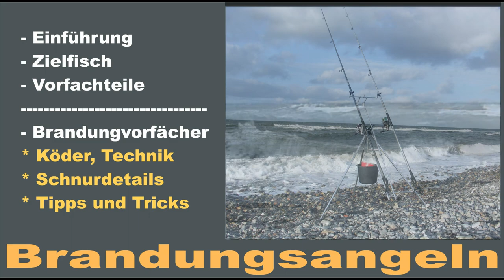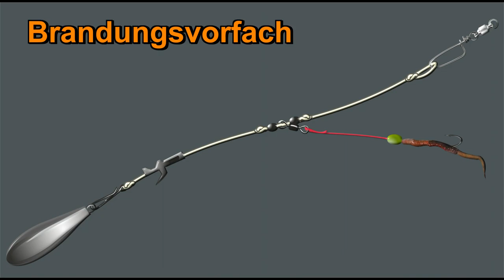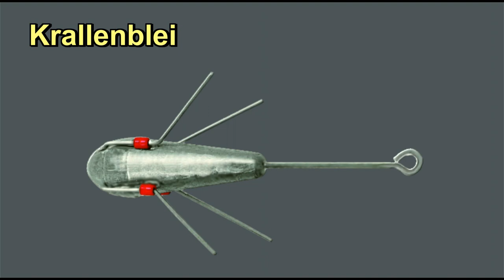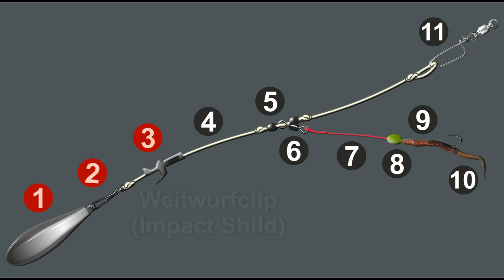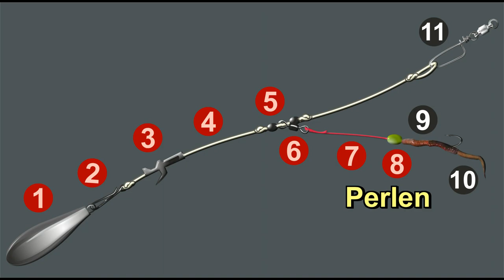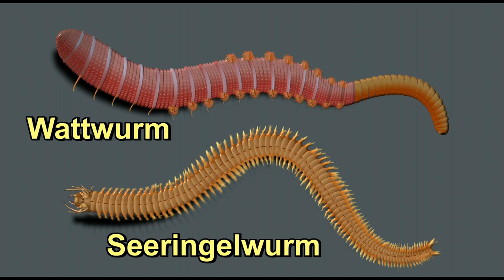Perfekt Angeln – BRANDUNGSANGELN TEIL 1, Zielfisch Dorsch und Butt, Brandungsvorfach Teile Montage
Brandungsangeln auf Dorsch und Plattfisch. In diesem Einführungsvideo mit dem 1. Teil, geht es um den Zielfisch, Fangplätze, Fangzeiten und einiges mehr. Danach wird das Brandungsvorfach mit sämtlichen Montageteilen vorgestellt. In weiteren Videos wird das nötige Wissen, Rund um das Brandungsangeln, vermittelt. Weiterhin wird in jedem Videoteil ein Brandungsvorfach gefertigt die ja in der Montage sehr unterschiedlich sein können.